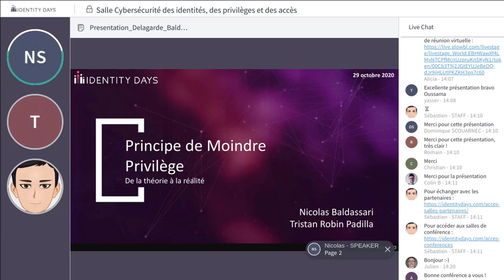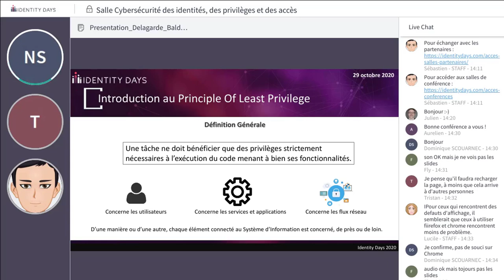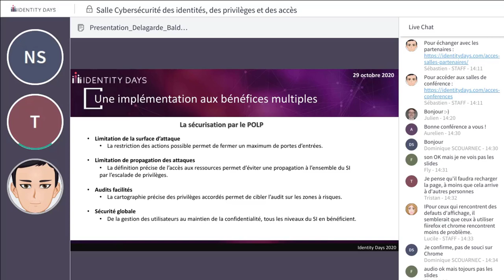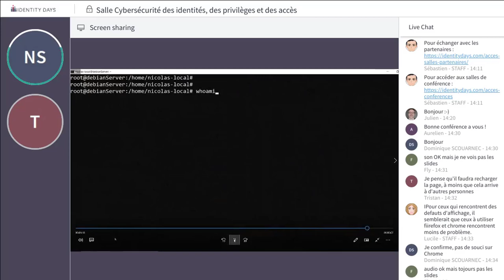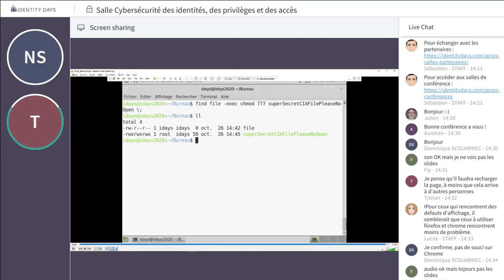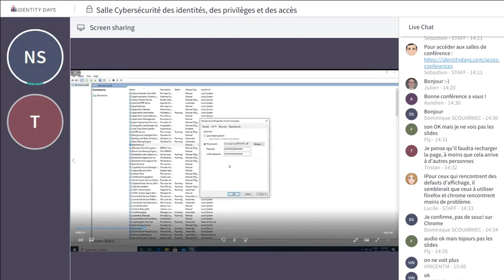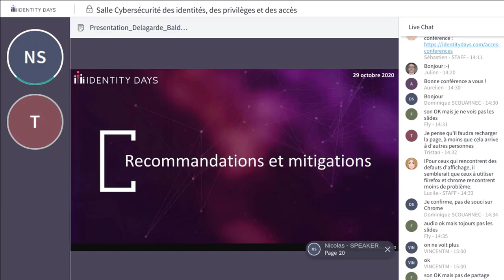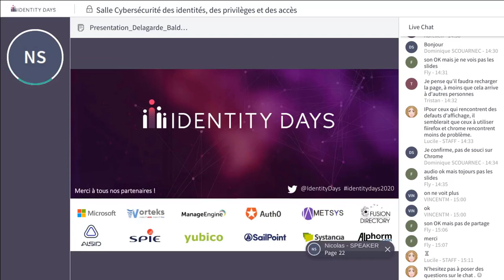Principe de moindre privilège, de la théorie à la réalité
Retrouvez en replay la conférence donnée par Nicolas Baldassari et Tristan Robin Padilla lors de la seconde édition des Identity Days.